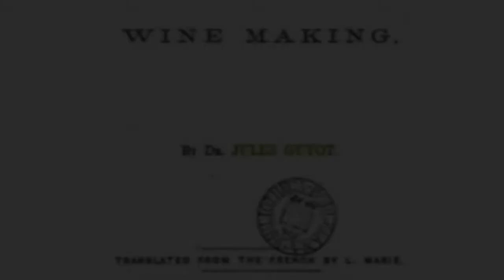March 31st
VinoVerve's Today in Wine History video post for March 31st